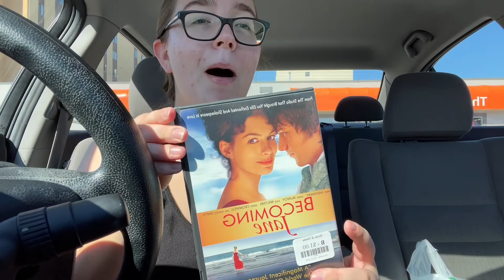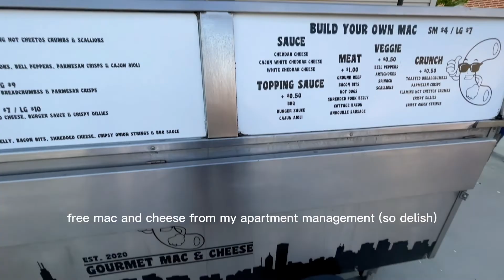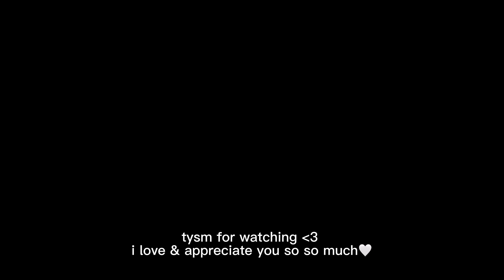end of summer vlog 🌞🌼 | getting sick, thrifting, packing up my apartment, & eating yummy food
thank you for being here, i appreciate you so very much!

♥ the camera I use to vlog/film: iPhone 12 Pro Max & Canon VIXIA HF R700

FAQ;
-How old are you?
25 (when posted)

Fargo, North Dakota

5’6